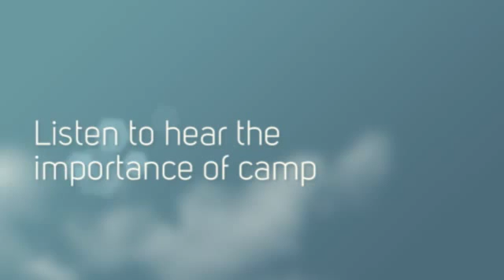April tGP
For tGP podcast on The Camping Effect: Why Camp Matters in Faith Formation with Kendra Martin, program director at Camp Hebron.